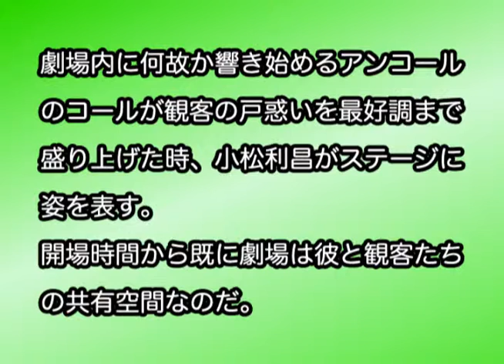SPナイトシアター小松利昌ソロコントライブ「コマツマツリ2006」OP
2011/6/2～7にUST番組SPナイトシアターで放送された小松利昌ソロコントライブ「コマツマツリ2006」のOPムービーです。